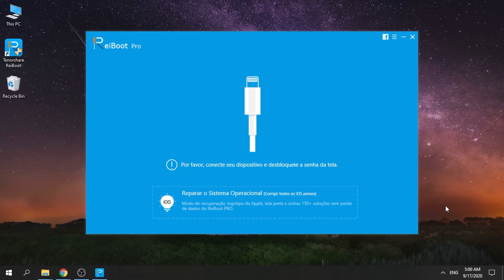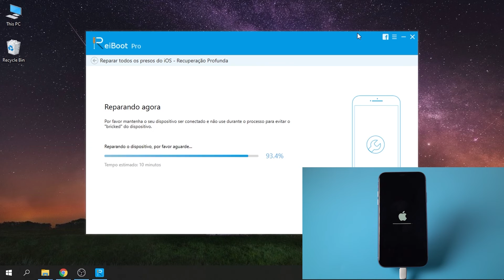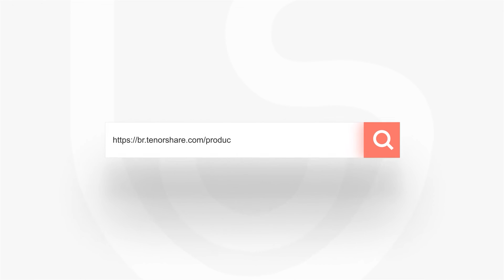Como Resolver iPhone Preso em Preparando Atualização ao Atualizar para o iOS 14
Veja este vídeo para aprender Como Resolver iPhone Preso em Preparando Atualização do iOS 14 no iPhone 11/XS/XR/X/8/7/6S. Você também pode clicar neste link para saber mais

Veja este vídeo para saber como fazer:
0:20 Etapa 1. Abra o ReiBoot e conecte seu iPhone ao computador;
0:26 Etapa 2. Clique em "Reparar Sistema Operacional";
0:29 Etapa 3. Clique em "Começar a Reparar";
0:35 Etapa 4. Baixe o pacote de firmware;
0:39 Etapa 5. Começar a reparar, por favor aguarde;
1:53 Etapa 6: Reparar com sucesso!